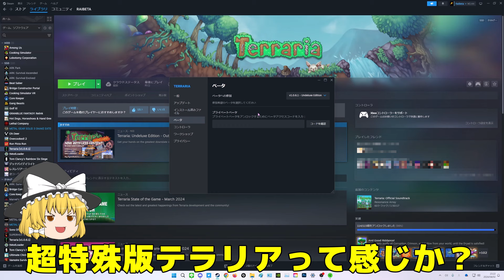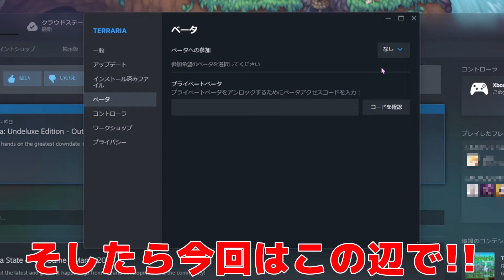【Terraria】13年前の世界!?エイプリルフール限定版テラリア!!【ゆっくり実況】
今回はテラリアにエイプリルフール限定？で実装されたアンデラックス版で遊びました!!
テラリアの最新エディションということでやはり色々と違いますね!

【FPS実況用チャンネル】

【素材提供】

魔王魂様、DOVA-SYNDROME様、H/MIX GALLERY様、ニコニコモンズ様、効果音ラボ様、いらすとや様
【編集ソフト】